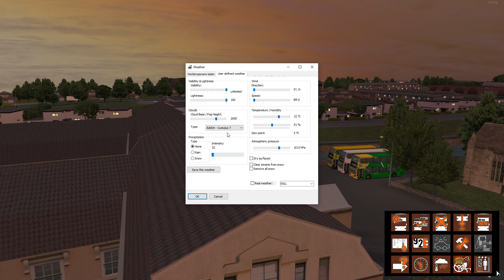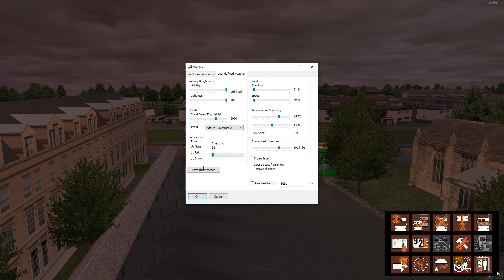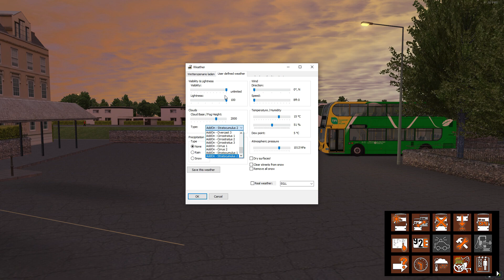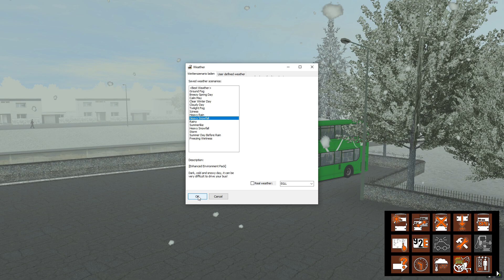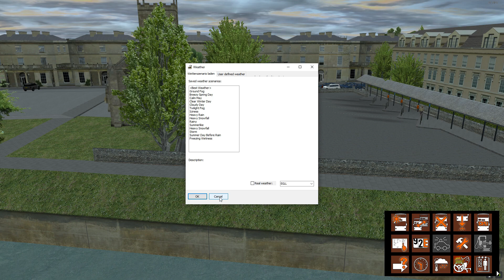OMSI 2 Add-on Enhanced Environment Pack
A quick look at what this has to offer

The Enhanced Environment Pack takes OMSI 2 to a new level!

Graphic improvements, revised weather effects, and professionally recorded environmental sounds give OMSI players a completely new gaming experience.
The add-on does not only offer new sounds related to the weather, such as rain sounds, but also various horns for AI vehicles and diverse step sounds for passengers, amongst others.

On top of that, the OMSI 2 Enhanced Environment Pack contains new textures for the sky and the sun. The player can choose between 22 types of different clouds, which can be customized in the game settings.

Sounds:
- Binaural rain sound
- Different wheel noises and horns for AI cars
- Wet road sounds
- 14 different steps for passengers

Weather and textures:
- New sky textures (day, night and sunset)
- New skybox
- New light flares
- New envir.cfg
- New Sun texture
- New raindrops
- New snowflakes
- 22 types of realistic clouds

If you would like to help me out please consider donating

Omsi Websites

My Rig
Processor: Intel(R) Core(TM) i7-10700KF CPU @ 3.80GHz
Installed Memory (RAM):  32.00GBB
System type: 64-Bit Operating System
HDD: 1TB SSD & 500gb SSD
Graphics Card: NVIDIA  GeForce  RTX 3070 8GB